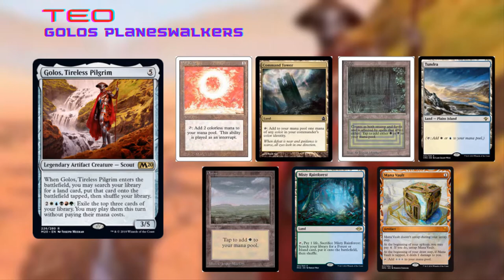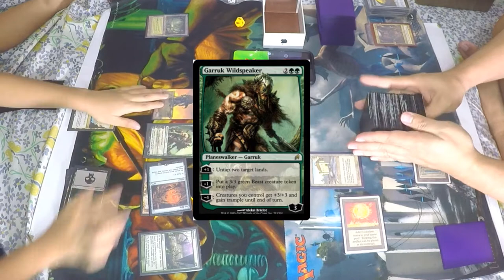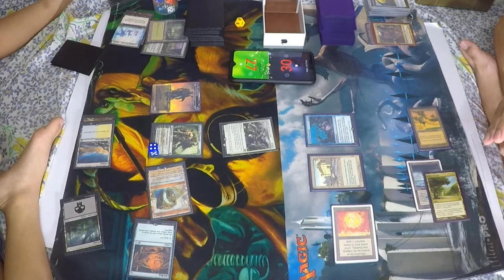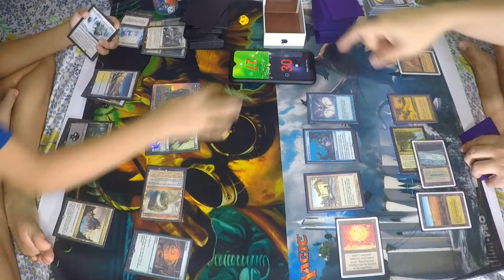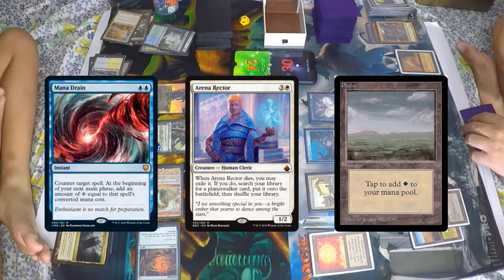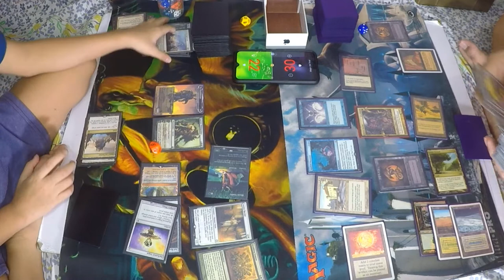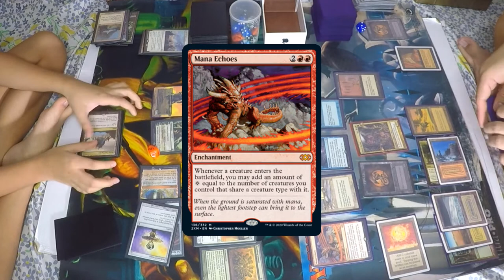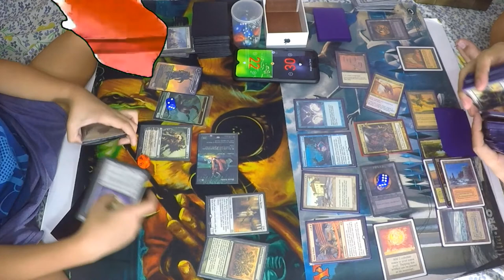Golos vs Sliver Queen Game 2 | EDH | MTG | Commander Gameplay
My 8-yr old son, Teo and myself battle it out with a best out of 3 game between Golos and Sliver Queen.

This is game 2 of 3.

Decklists:
Golos Planeswalkers: